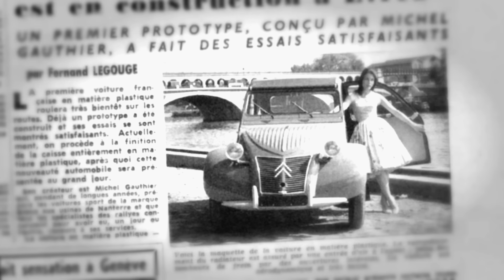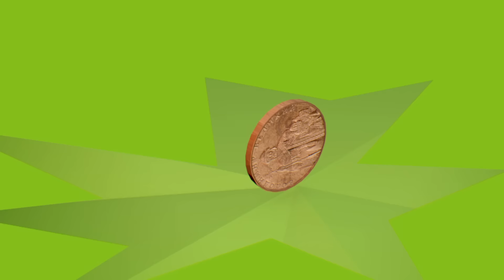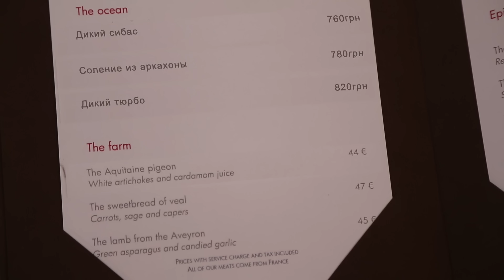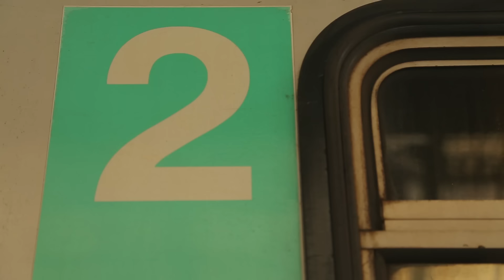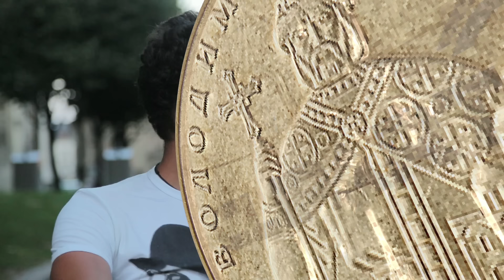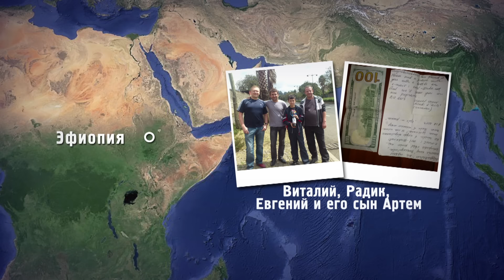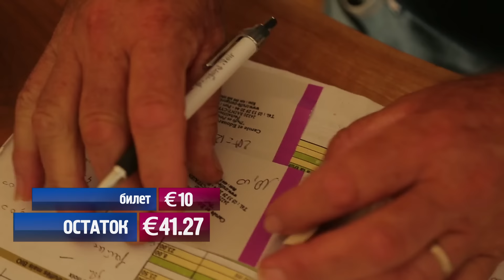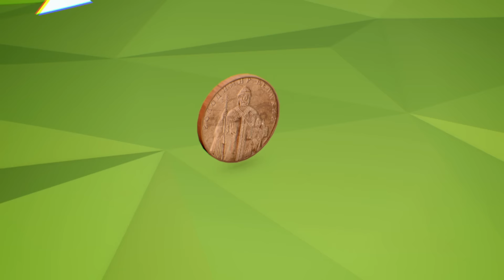Орёл и Решка. НЕИЗВЕДАННАЯ ЕВРОПА. #1 Бордо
Орёл и Решка. НЕИЗВЕДАННАЯ ЕВРОПА в Бордо! Здесь у нас случился форс-мажор: Коля Серга опоздал на самолет и не успел к началу съемок. Но, как говорится, show must go on, и наш бессменный режиссер Женя Синельников встал в кадр вместо ведущего. Будет ли благосклонна к нему монетка? Что ждем их с Региной во французской стороне?